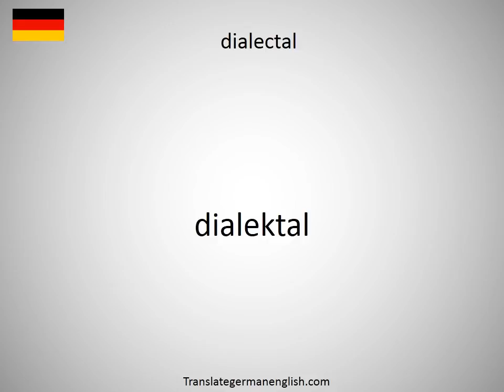How to say dialect writer in German?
How to say dialect writer in German? Learn the pronounciation dialect writer! How to Pronounce dialect writer. Expand your vocabulary, learn German words. Practice German online. Use this free pronunciation guide to practice words at a time. Learn German for free. Thank you for viewing, please like or subscribe! hoe om te sê, si të thuash, እንዴት እንደሚናገር, wie sagt man, comment dire, come dire, como dizer, как сказать, nasıl denir, cómo decir, 怎么说, πώς να το πω, hoe zeg je.